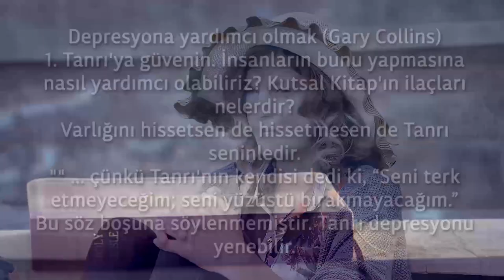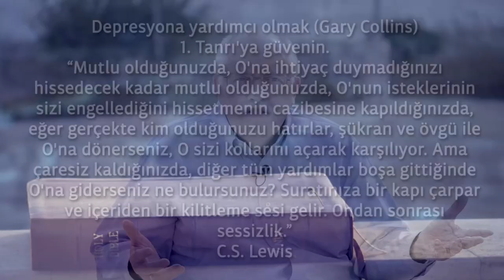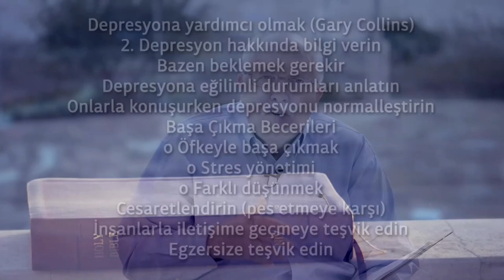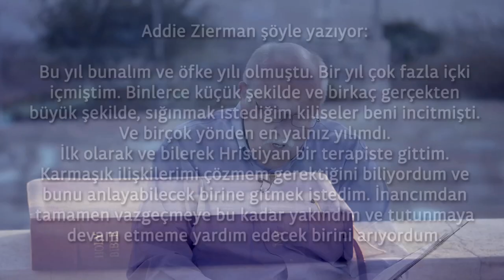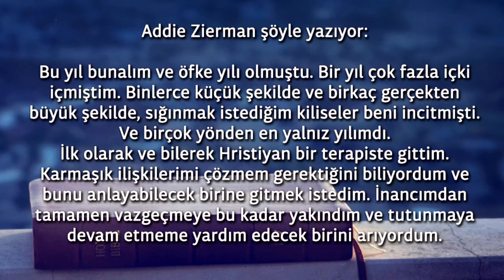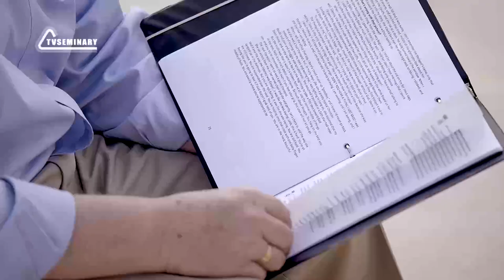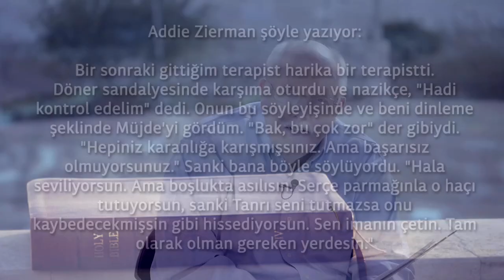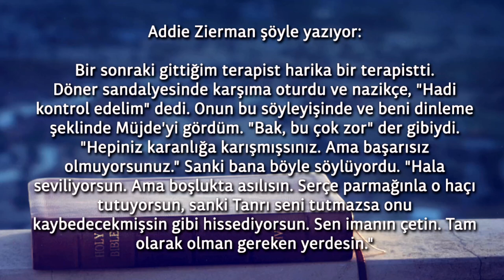PT 518 TR 36. Depresyon. Depresyonda Olan Kişiye Yardım Etme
Bu ders, Gary Collins'in yazdığı Christian Counseling'in depresyonla ilgili bölümüne dayanmaktadır. Pastör Lee Elcov, derin kişisel karanlık zamanlarında insanların Tanrı'ya güvenmelerine yardımcı olacak Kutsal Kitap'taki çarelerden bahseder. Bu dersi tamamlamak için iki Hristiyan danışmana giden genç bir kadının hikayesini okur. İyi bir terapist ile kötü bir terapist arasındaki fark nedir? Bunu öğrenmek için bu videoyu izleyin.